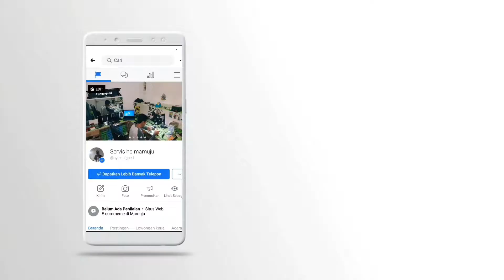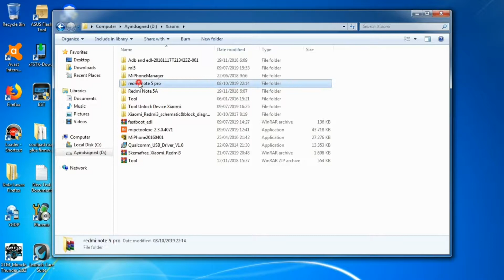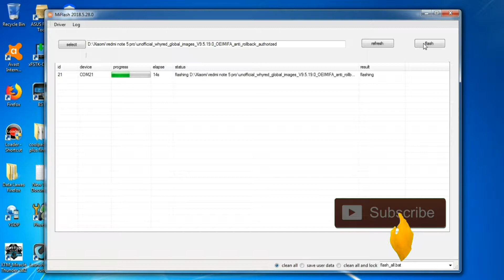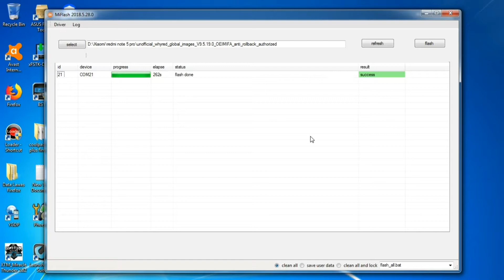Cara flash software ulang hp xiaomi redmi note 5 fix bootloop stuck bootloader | Ayub service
Cara mengatasi Xiaomi Redmi Note 5 stuck bootloader gara gara gagal update, itu bisa diakibatkan pengaruh jaringan dan kondisi baterai yang lemah wallahu a'lam
New update os redmi note 5 not recomended
Hasil pembaharuan os terbaru xiaomi redmi note 5 stuck di bootloader
link firmware
Semoga bermanfaat, Salam dari Saya youtuber pemula dan seorang teknisi dari kota Mamuju Sulawesi Barat (sulbar) indonesia.

Video Populer :
Vivo v9,v9 youth tutorial cara mengatasi lupa kode kunci, pola dan akun email atau akun google. AYUB
Samsung Galaxy J2 Prime SM-G532 Tutorial cara mengatasi lupa akun google simpel tanpa pc FRP Bypass
Cara mengatasi REALME C3 tiba tiba mati, tidak bisa hidup dan tidak bisa dicas layar mati [RMX1851]
Cara mengatasi Oppo F9 Tiba Tiba Mati Total, Mendadak tidak bisa dihidupkan dan tidak bisa dicas
Realme C3 Cara mengatasi tiba tiba HP hidup tapi layar mati redup gelap hitam atau tidak tampil.